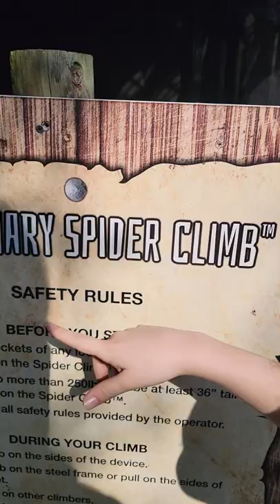Samantha Watch Me Grow Series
Orlando FL Resort for Spring Break 2022 (part 4)